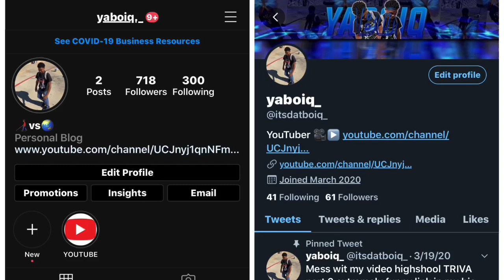TOP 10 SCARY INSECTS THAT LIVE IN YOUR NIGHTMARES *reaction*